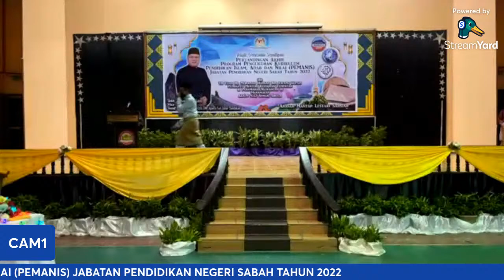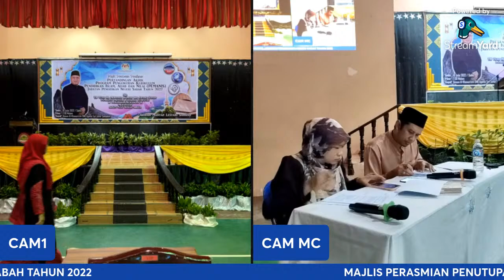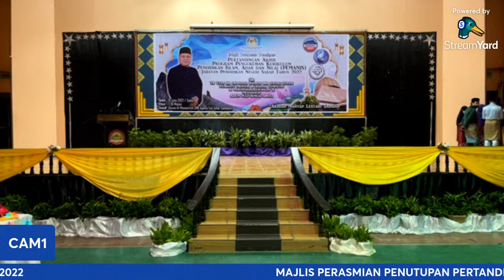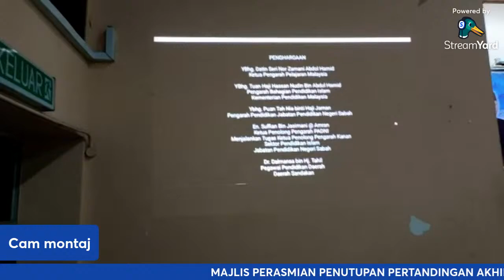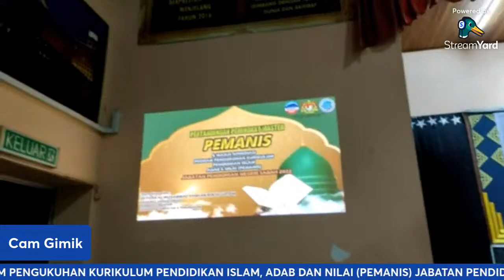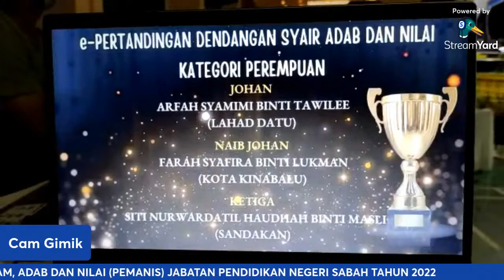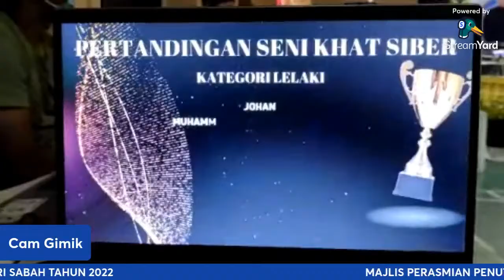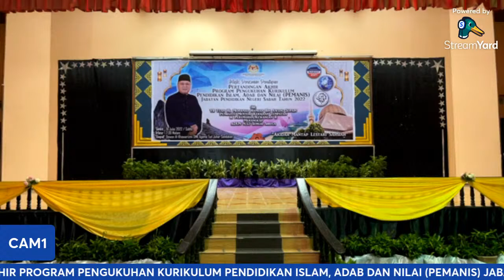MAJLIS PERASMIAN PENUTUPAN PERTANDINGAN AKHIR PROGRAM PEMANIS, JPN SABAH TAHUN 2022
MAJLIS PERASMIAN PENUTUPAN PERTANDINGAN AKHIR PROGRAM PENGUKUHAN KURIKULUM PENDIDIKAN ISLAM, ADAB DAN NILAI (PEMANIS) JABATAN PENDIDIKAN NEGERI SABAH TAHUN 2022

"AKIDAH MANTAP LESTARI SAHSIAH"

16 JULAI 2022 (SABTU)
7.30 MALAM
DEWAN AL-KHAWARIZMI SMK AGAMA TUN JUHAR SANDAKAN

DIRASMIKAN OLEH:
YB TUAN HJ. MOHAMAD HAMSAN BIN AWANG SUPAIN
PEMBANTU MENTERI KERAJAAN TEMPATAN & PERUMAHAN/KEWANGAN II MERANGKAP ADUN N.52 SUNGAI SIBUGA